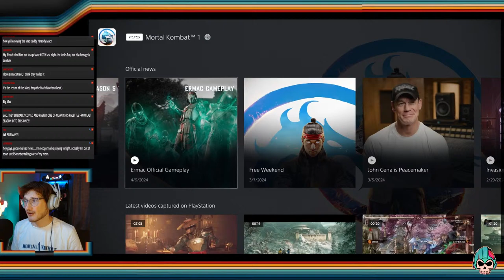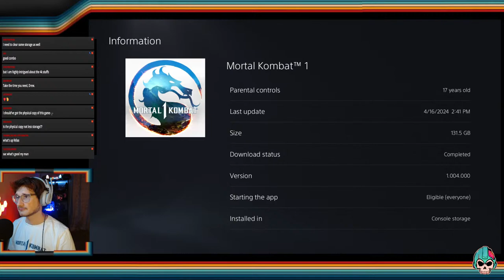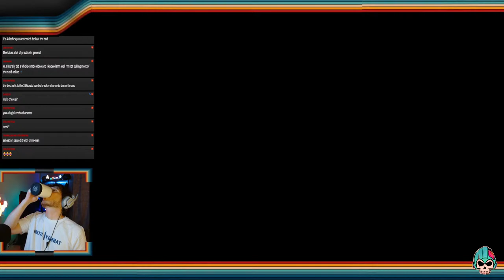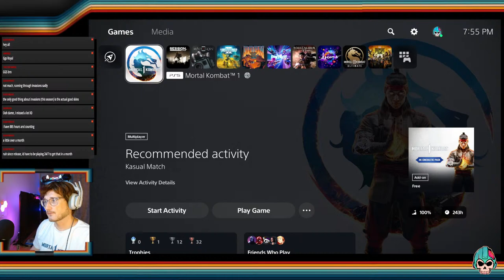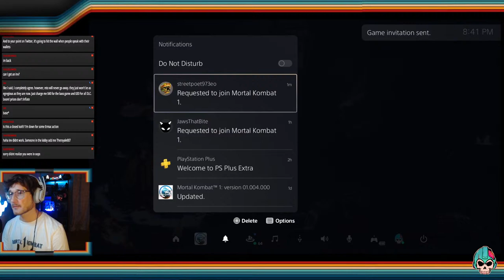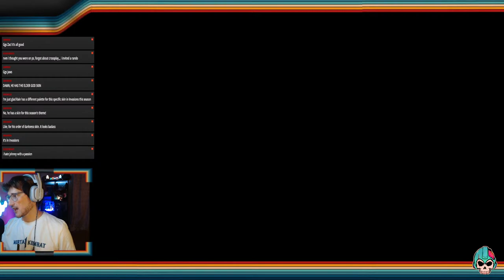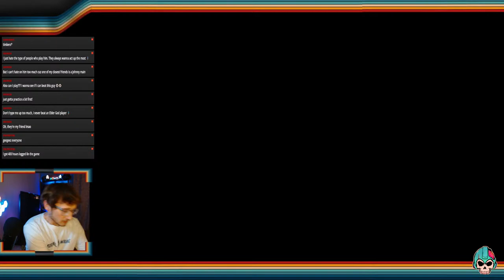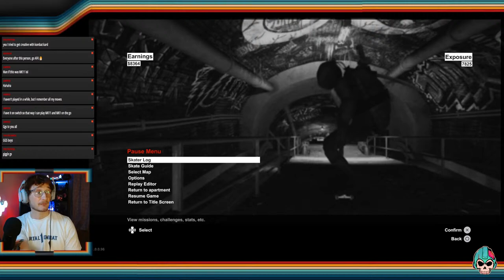LIVE| Its Wednesday My Dudes! Time To Play As ERMAC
With great patches comes a great responsibility. We have plenty of things to check out this stream.  Join us for KOTH later on

Weve got MortalKombat1 HellDivers2 & more to play!

So lets play some games together!